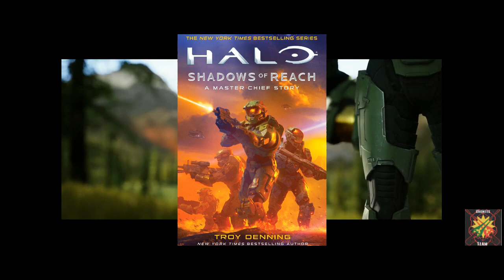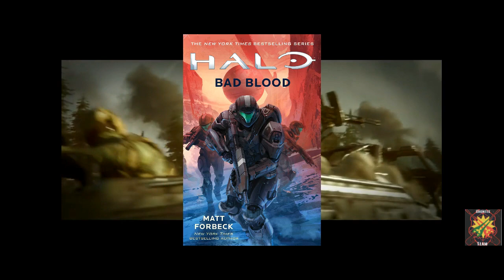Halo Infinite| Halo Shadow of reach- El regreso del planeta reach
Y hola amigos de la rebelion, yo soy su amigo blood y en esta ocasion hablaremos sobre la nueva novela de Halo, siendo Halo Shadow Of Reach.

Gamertag: BLOOD CT